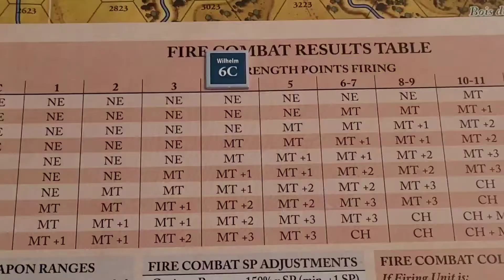At Any Cost Playthrough: The Afternoon Crisis 5pm Turn Part III